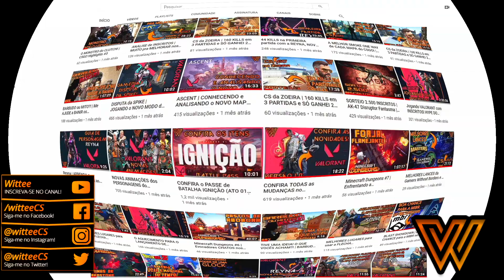Lado CT QUASE Perfeito na Primeira Partida no AK! | PRATA ao GLOBAL (60 FPS) #22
Continuando a série do PRATA AO GLOBAL jogando com apenas 60 FPS!!
Vai ser um grande desafio conseguir chegar no Global... Nem sei se isso será possível, mas vou tentar e mostrar que dá pra compensar a qualidade e FPS do jogo com inteligência em jogadas!
Lembrando que, da mesma forma que a outra série, eu vou fazer no SOLO!
Vídeo gameplay de Counter-Strike Global Offensive (CSGO) jogando Competitivo MM.

Guia do Vídeo:
00:00 - Introdução